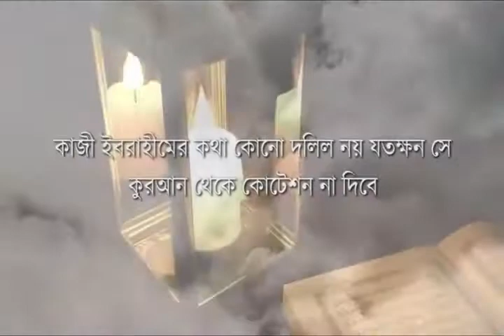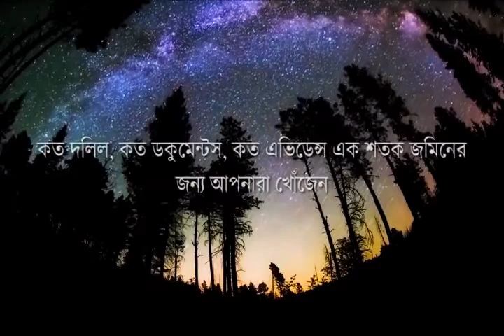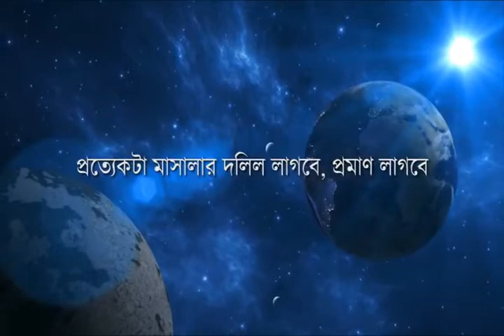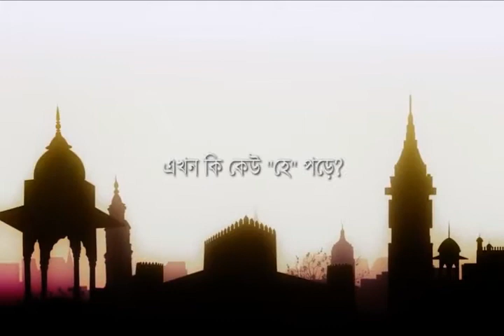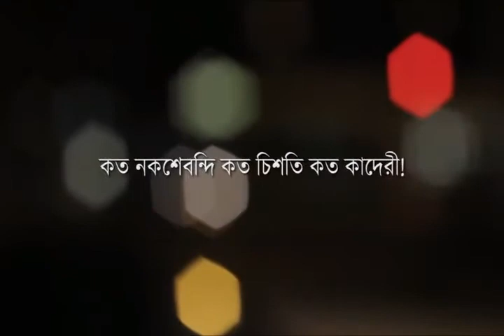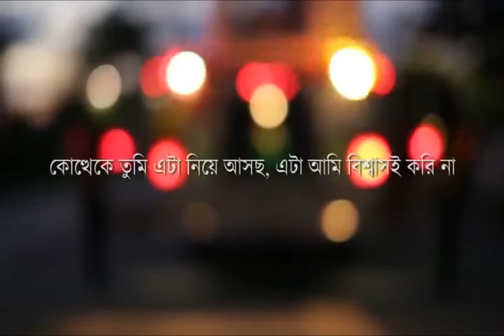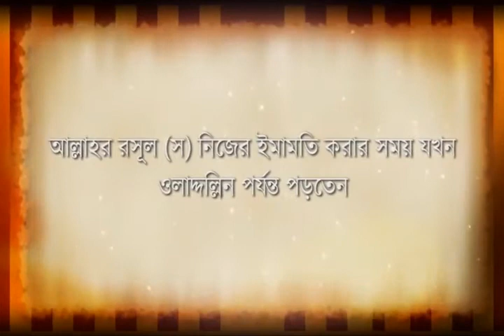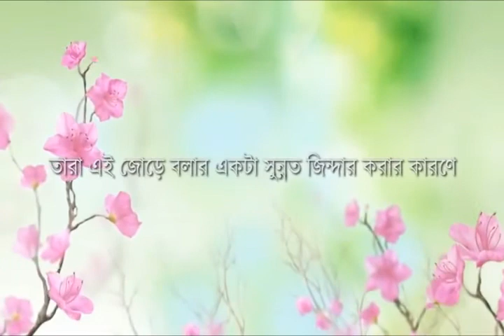ইসলাম কি | Mufti Kazi Ibrahim | Bangla Lecture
This video about what is Islam. A nice Bangla lecture by popular Islamic researcher Kazi Ibrahim.